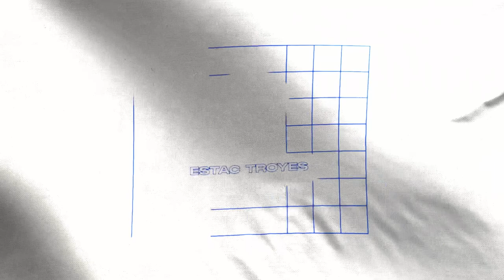Conférence de presse avant ESTAC vs Saint-étienne | J9 - Ligue 2 BKT 🎥